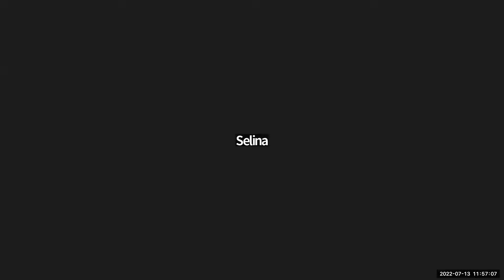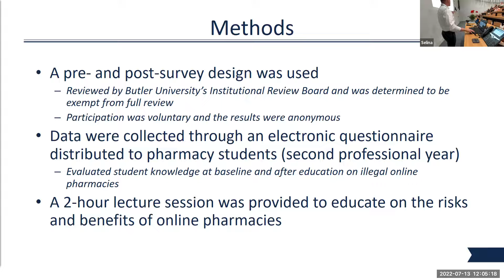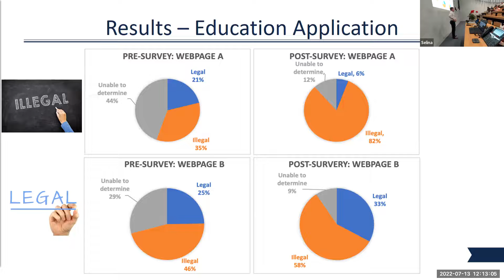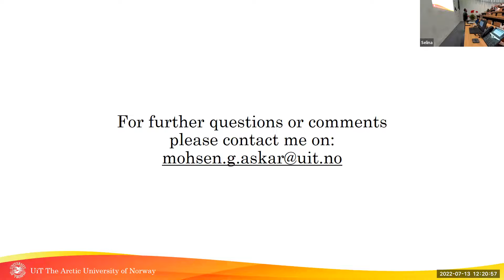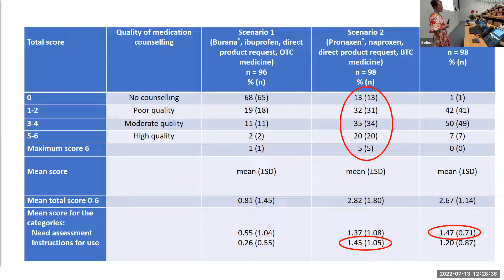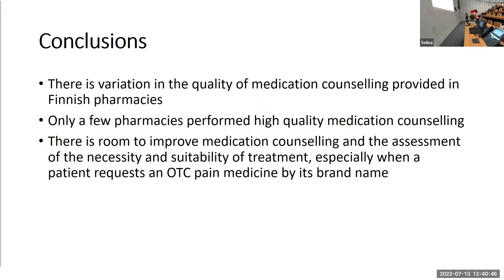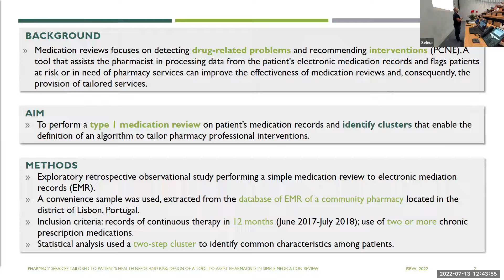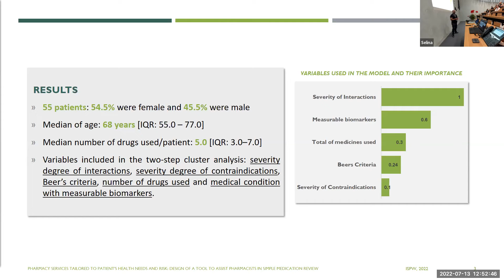Basel - Short oral presentations 3